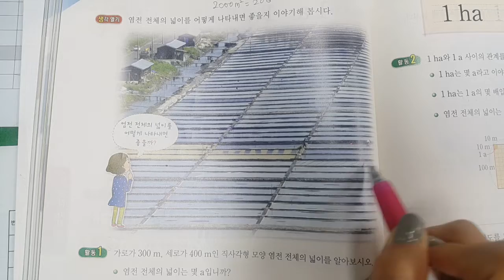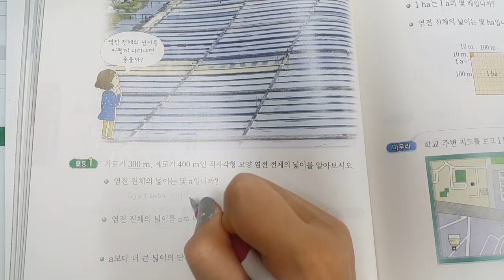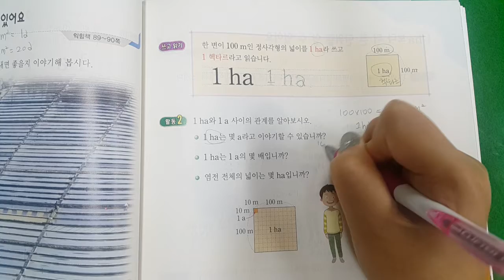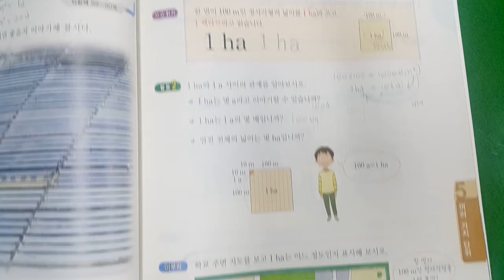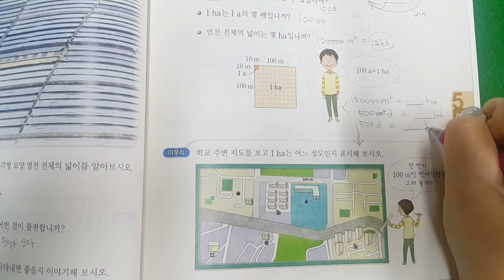한나래 거꾸로수업 56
1a 보다 더 큰단위 1ha